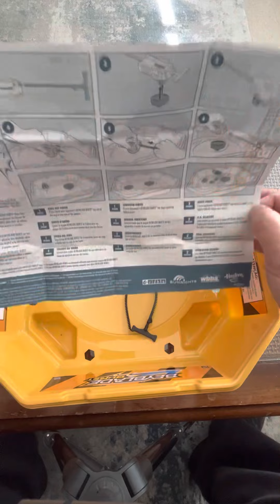Beyblade Burst epic rivals stadium set unboxing video